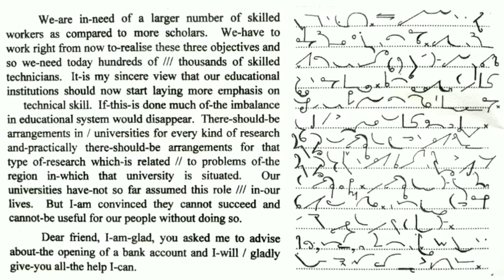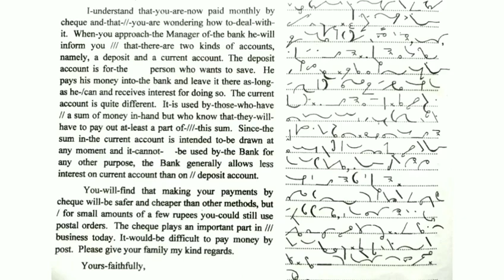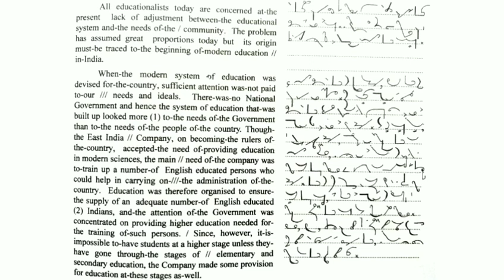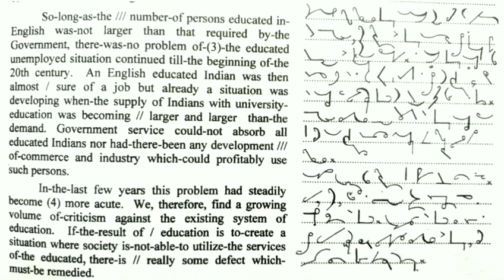90 WPM English Dictation | 90 Speed English Dictation | English Shorthand 90 wpm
Topic Covers

90 wpm english dictation
90 speed english dictation
Steno english 90 wpm
shorthand shorthand 90 wpm
stenography sikho
dictation 90 wpm
shorthand passages 90 passage
90 wpm
90 wpm english shorthand
english 90 wpm english
shorthand 90 wpm legal Legal matters